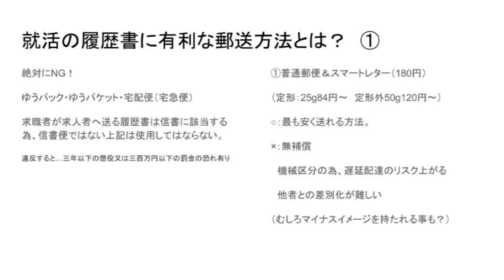ゆうTube15’D1「就活に有利な郵送方法について本気出して考えてみた」ダイジェスト版 ①履歴書を会社に送る際、履歴書を返却する際に注意・禁止すべき事